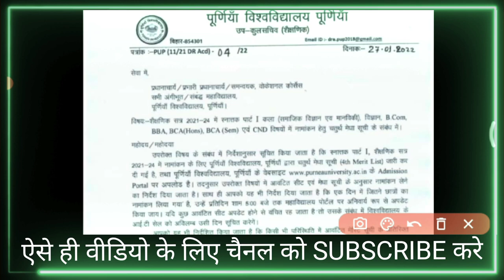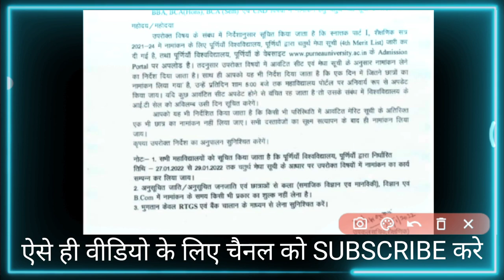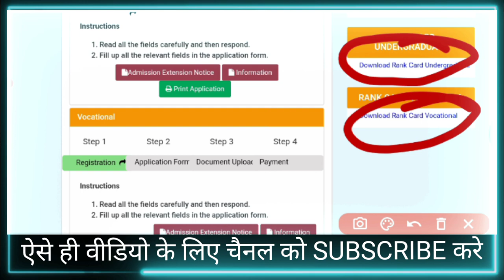Purnea university part 1 4th merit list kaise check kare 2022,4th merit list kaise dekhe 2022#merit.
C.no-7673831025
Purnea university part 1 4th merit list kaise check kare 2022,4th merit list kaise dekhe 2022#4thmeritlist2022